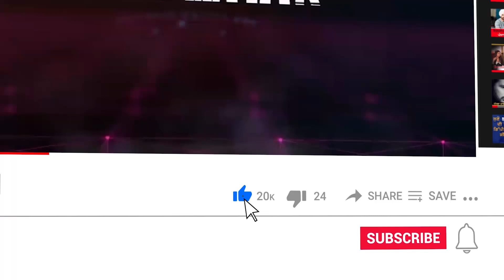Amrinder Gill ਦੀ ਇਸ ਹੀਰੋਇਨ ਨੇ ਦੱਸੀ Amrinder ਦੀ ਇਹ ਆਦਤ, ਜਦੋਂ Gurnam Bhullar ਨੇ ਪਿਆਰ ਵਿੱਚ ਕੀਤੀ ਇਹ ਚੀਜ.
ਅਮਰਿੰਦਰ ਗਿੱਲ ਦੀ ਇਸ ਹੀਰੋਇਨ ਨੇ ਦੱਸੀ ਅਮਰਿੰਦਰ ਦੀ ਇਹ ਆਦਤ
ਜਦੋਂ ਗੁਰਨਾਮ ਭੁੱਲਰ ਨੇ ਪਿਆਰ ਵਿੱਚ ਕੀਤੀ ਇਹ ਚੀਜ਼…